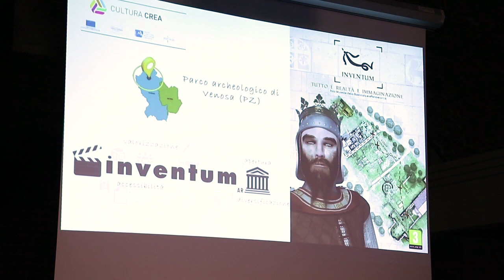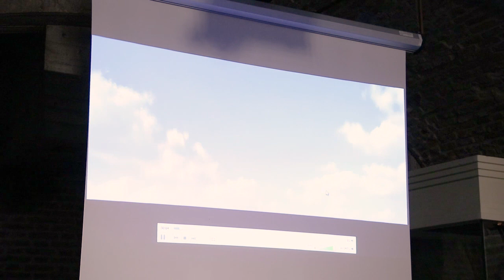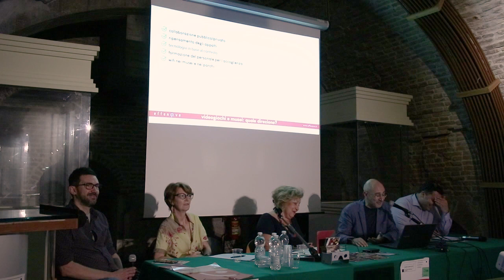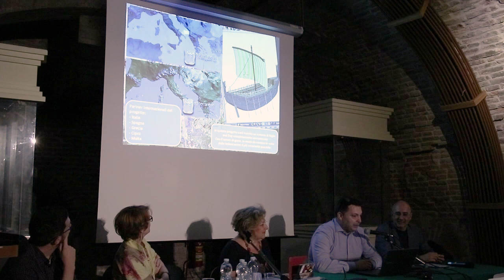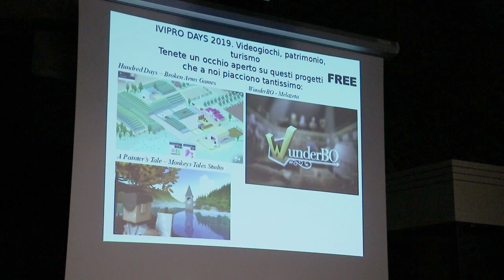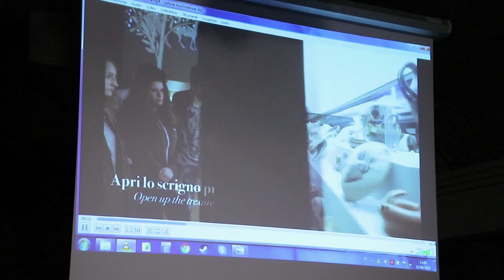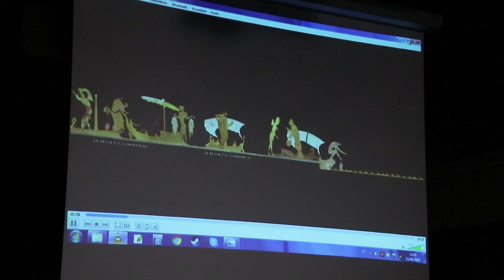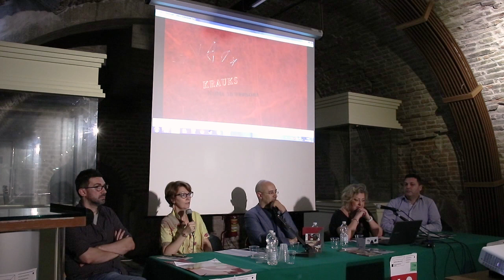"Videogiochi e musei: quale direzione?" - IVIPRO DAYS 2019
Conversazione con Paola Desantis (Museo Archeologico Nazionale di Ferrara – Polo Museale Emilia-Romagna), Antonella Pinna (Servizio Musei, Archivi e Biblioteche Regione Umbria), Maurizio Amoroso (Entertainment Game Apps), Michele Scioscia (Effenove)

IVIPRO DAYS 2019 (Ferrara, 14-15 settembre ➡️
Video Wamo Studio